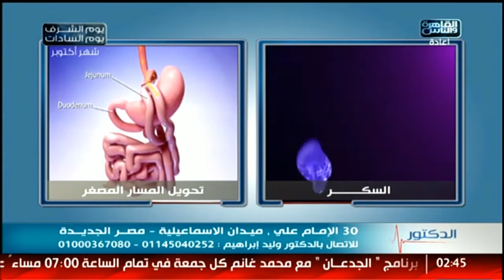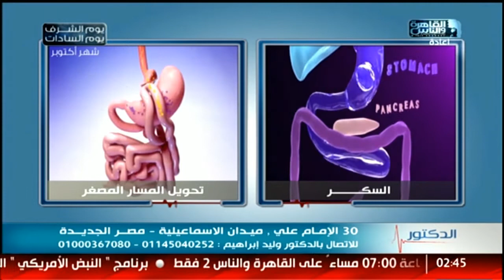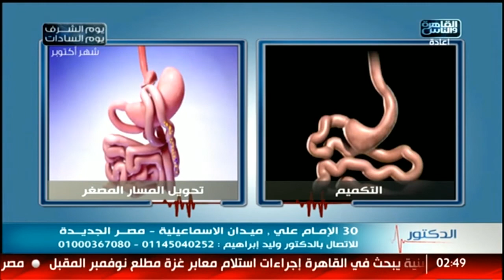الدكتور | ماذا يحدث فى اللقاء الأول بين المريض وجراح السمنة مع دكتور وليد إبراهيم